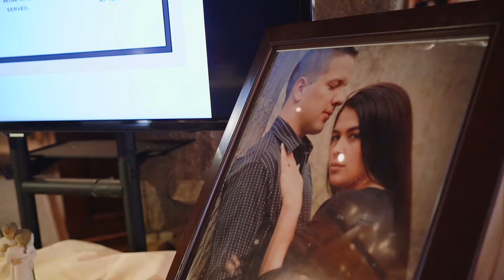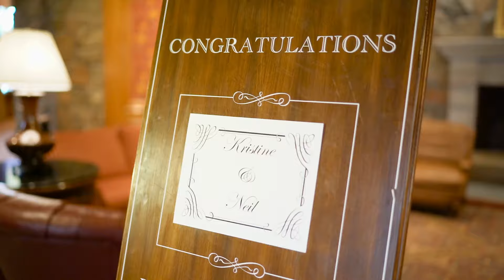Earl's Lodge Wedding at Snowbasin Resort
Have your perfect mountain wedding at the base of Snowbasin Resort at Earl's Lodge. With it's elegant aura and easy accessibility, it's the best place to tie the knot.